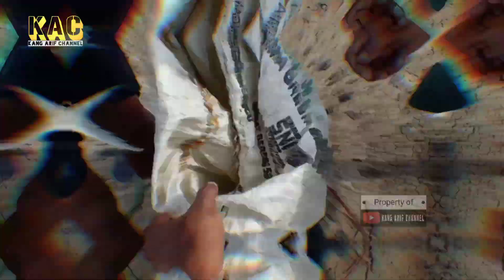CARA BUDIDAYA IKAN BANDENG DI EMPANG / TAMBAK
Bersama juragan empang cara budidaya ikan bandeng di empang / tambak salah satu wilayah binaan wilayah kerja penyuluh pertanian di kecamatan tirtayasa kabupaten serang kali ini kang arif bersama pak murja (petani sekaligus pembudidaya ikan bandeng) yang memiliki empang yang cukup luas.

Luas empang yang dimiliki pak murja ini seluas 2 Ha, empang tersebut biasa di tanam/dibudidayakan ikan bandeng dan udang bago terakhir 7000 ekor benih ikan bandeng di sebar di empangnya namun karena waktu itu musim hujan akibatnya empang pak murja kebanjiran dan ikan sebagian besar lepas atau keluar dari empang.

Dalam kunjungan kang arif kali ini ke pak murja ingin belajar dan menggali ilmu untuk cara budidaya ikan bandeng mulai dari sebar benih sampai panen.

Alhamdulillah pak murja dengan pengalamannya dibudidaya ikan bandeng mau berbagi kpd kita dan rekan tani semua seperti yang ada di dalam video ini cara budidaya ikan bandeng di empang / tambak.